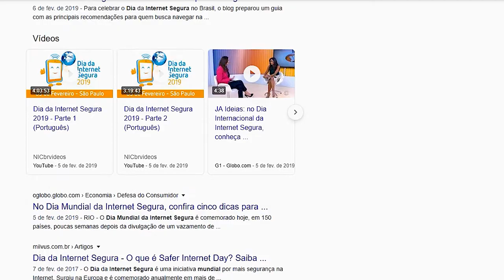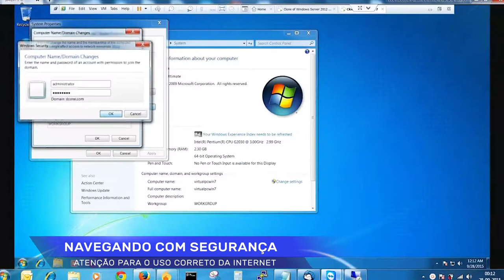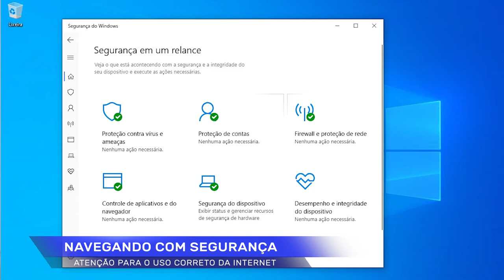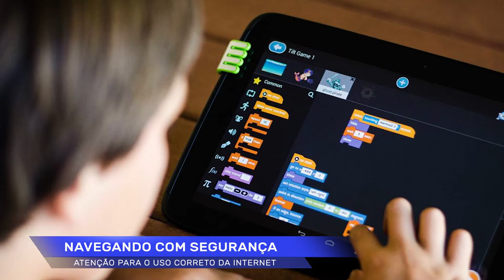Dia Internacional da Internet Segura